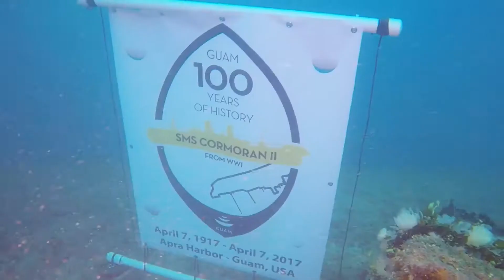Dive Guam- SMS Cormoran 100th anniversary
SMS Cormoran and Tokai Maru on 100 year anniversary of Cormoran